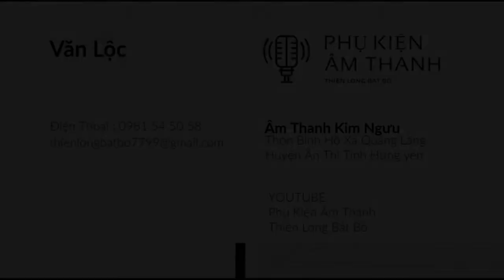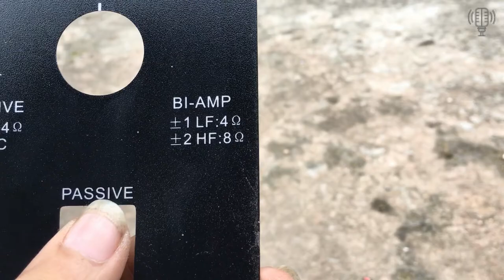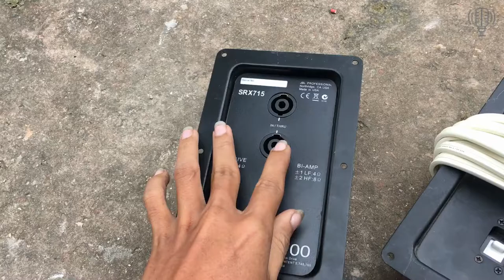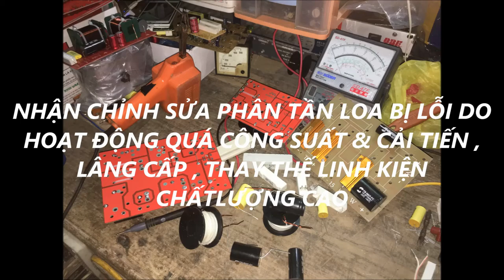Phân Tần Loa JBL SRX715 Liền Hậu Giá Rẻ